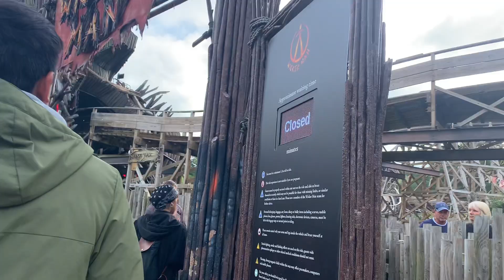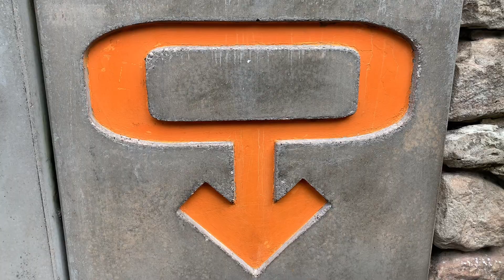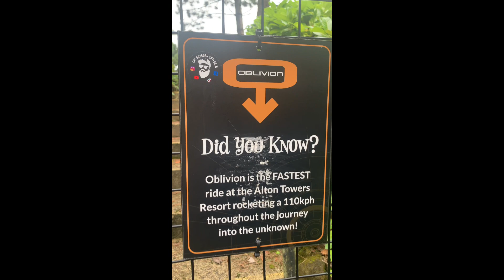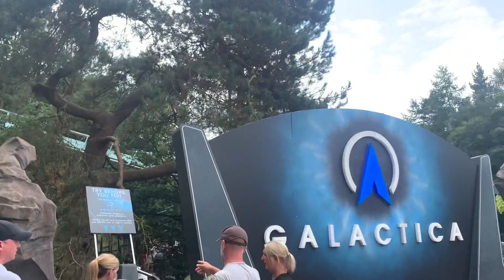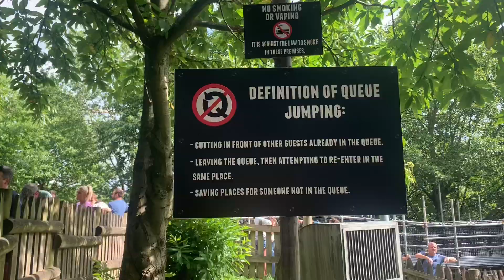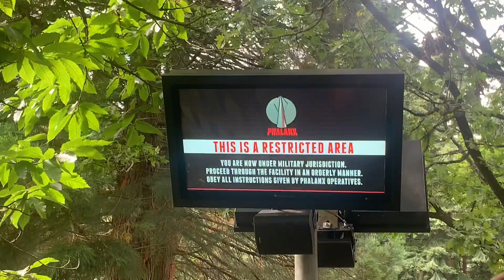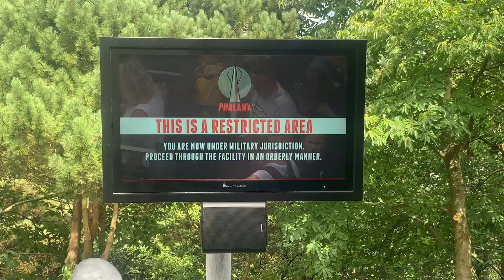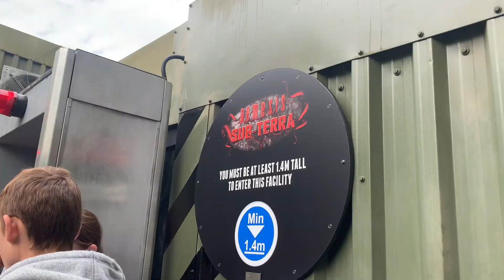Alton towers vlog 21 August 2023